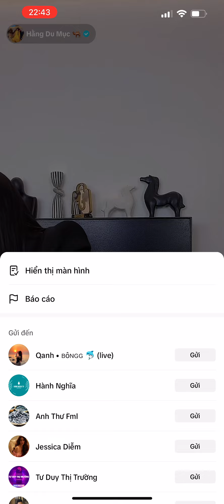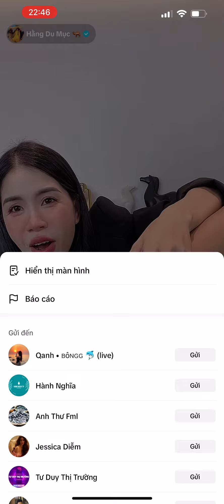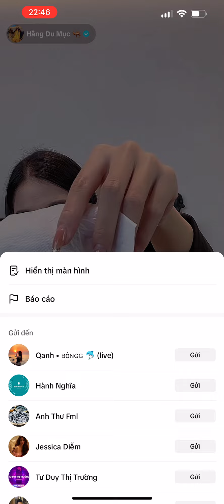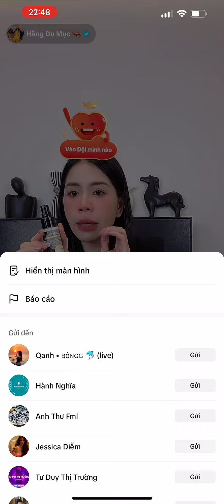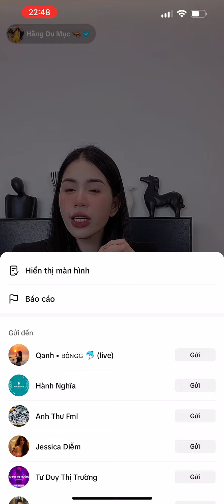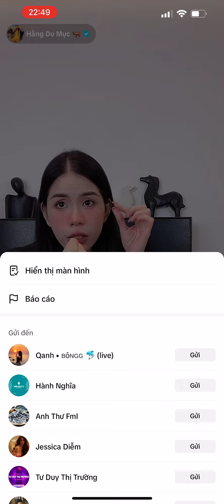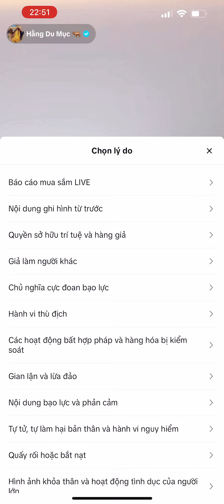Hằng Du Mục - Nay Hằng lên đồng hồ đẹp mà rẻ lắm cả nhà ơi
Chào cả nhà thân mến! Đây là kênh youtube chia sẻ về cuộc sống của gia đình Hằng Du Mục ở Trung Quốc, mong mọi người ủng hộ nhé ạ.

Dạ cả nhà mua táo thì đặt tại đây giúp H ạ

Dạ Trái cây sấy giòn Ursnacks cả nhà đặt mua tại đây nhé ạ:

Nước Rửa Hữu Cơ Cho Rau Củ và Dụng Cụ SAKHOUSE 1.28kg

Dạ socola Nama mình mua tại đây cũng được ạ hoặc canh live trên TT nhé ạ:

Dạ chân gà rút xương Annalala ở đây cả nhà ạ:

Dạ cả nhà đặt mua máy xay thịt Behomemall ở đây ạ:

Dạ cả nhà đặt mua Bình giữ nhiệt Lock Lock ở đây ạ:

Dạ cả nhà đặt mua Chăn hè Cotton Đũi xơ Đậu Nành M2T BEDDING mềm mát, Mền hè kích thước 2mx2m3 dùng 4 mùa quanh năm ở đây ạ:

Dạ cả nhà đặt mua Máy hút bụi cầm tay ở đây ạ:

Nồi chiên không dầu Bear:

Dạ Máy nấu sữa hạt Bear ở đây cả nhà ạ:

Máy sinh tố mini Bear:

Dạ Bàn ủi Bear mình mua tại đây nhé ạ:

Dạ khăn giấy Motoyu mọi người check xem phí ship như nào hãy mua nha, hoặc canh live Hằng để được giảm phí thì mua ạ
Dạ để mua bỉm Bens Baby cả nhà ghé thăm livestream mỗi tối hoặc tham khảo tại đây ạ:

Băng vệ sinh Bens Baby cả nhà tham khảo tại đây ạ, nhớ ghé livestream của Hằng để được giá tốt hơn nhá:

Dạ giá kỉ tử đen 218.000₫/20 gói 50gr ạ. Mình tham khảo và mua ở đây nhá:

Dạ nồi lẩu Gemhaus chính hãng cả nhà tham khảo ở đây nhá: